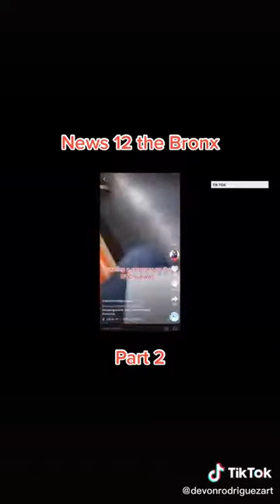Drawing strangers on the NYC subway (SURPRISED REACTIONS!)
A talented artist has filmed himself making realistic pencil portraits of strangers on the subway.

Professional artist Devon Rodriguez, has become well-known thanks to the incredible pencil portraits that he makes of riders on the New York City subway.

His artwork has gone viral online with million of views.

@All credit in this videos goes to owners.

Wow Films